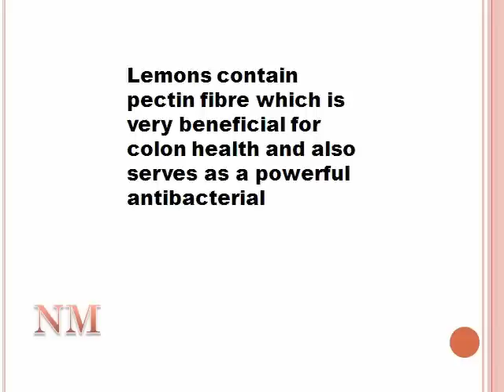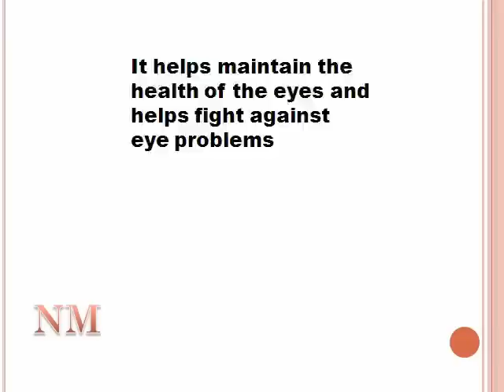Top 10 benefits of Lemon Juice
Lemon, a fruit popular for its therapeutic properties, helps maintain your immune system and thus, protects you from the clutches of most types of infections. It also plays the role of a blood purifier. Lemon is a fabulous antiseptic and lime-water juice also works wonders for people having heart problems, owing to its high potassium content.